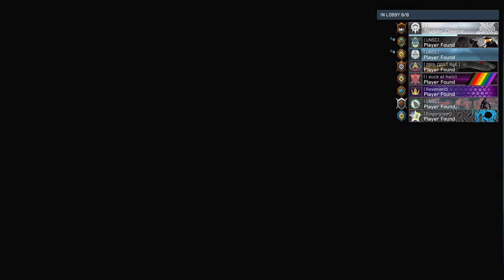Halo Infinite's Multiplayer Is Concerning